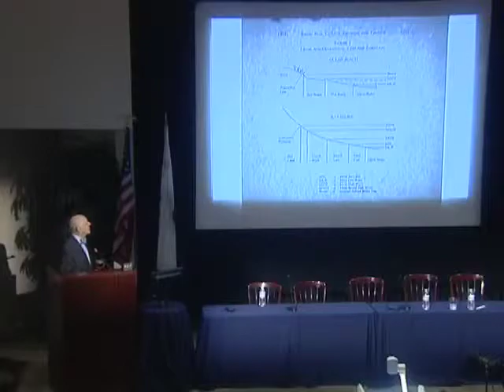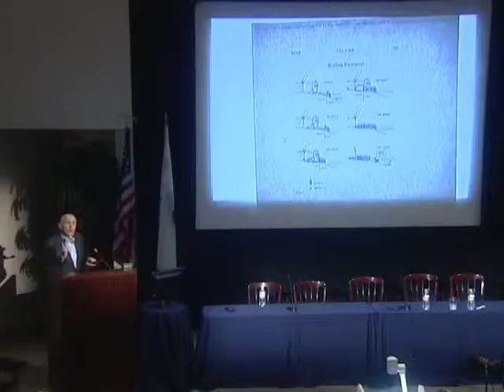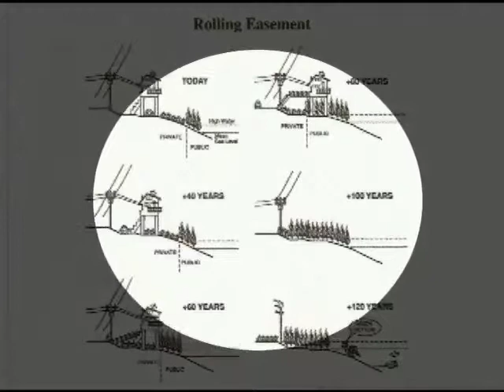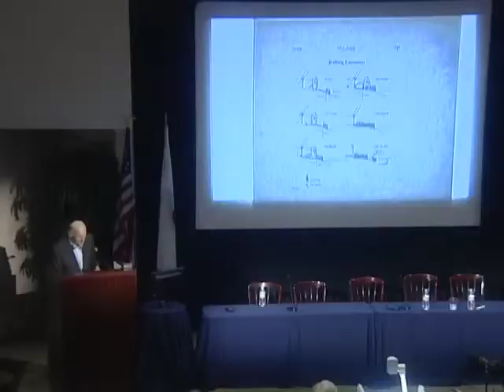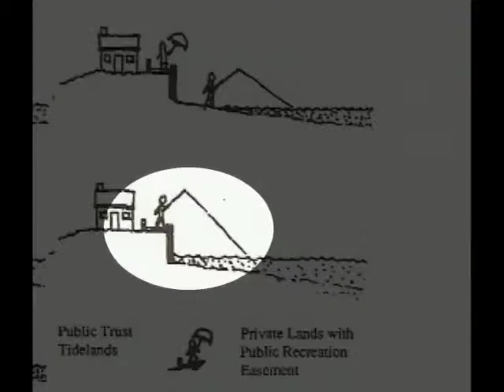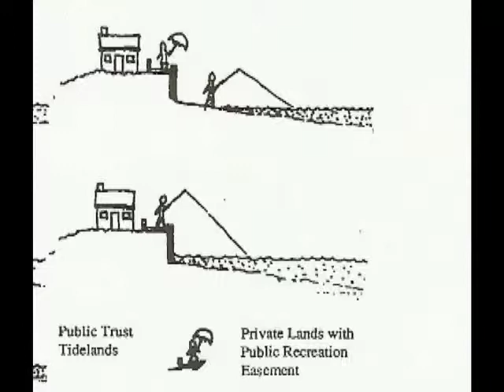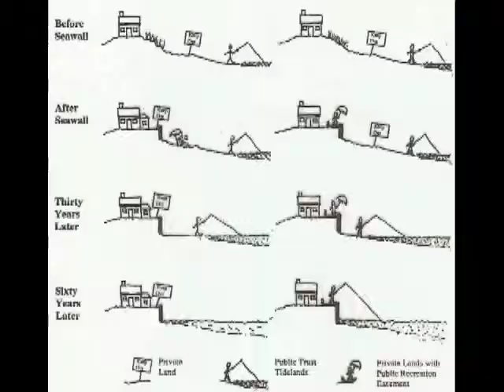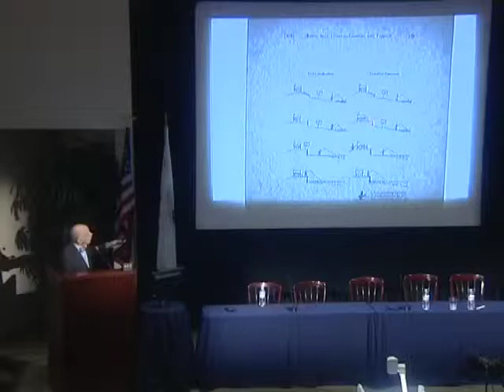Joseph Sax - The Fate of Shorelands as the Sea Rises: How To Do It Right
The Fate of Shorelands as The Sea Rises: How to Do it Right

Global Change and Oceans
Towards a Sustainable 21st Century